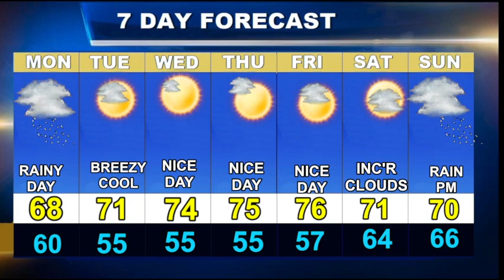Worcester Weather Forecast